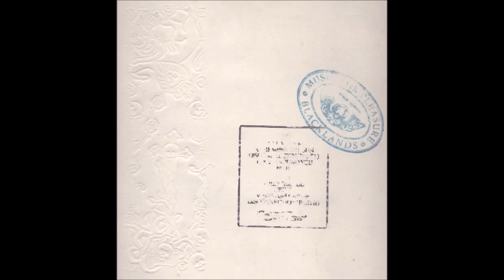Music for Pleasure - Grey Parade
From 'Blacklands' (1985)